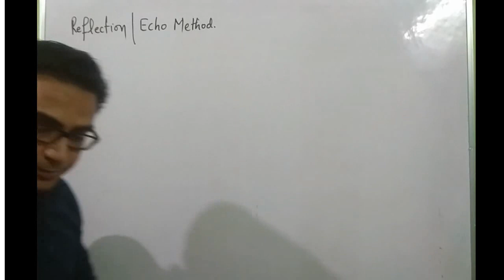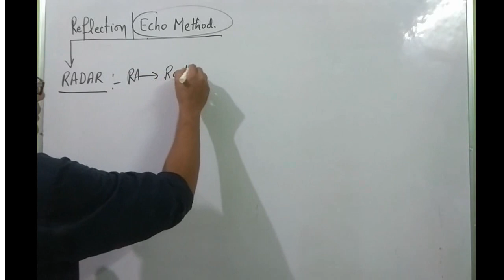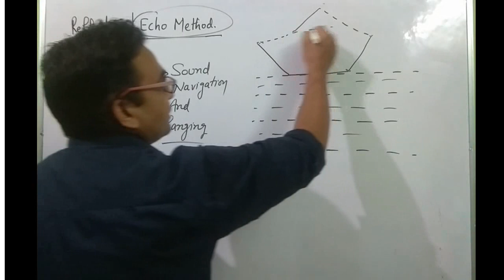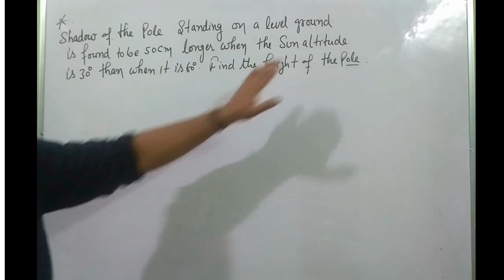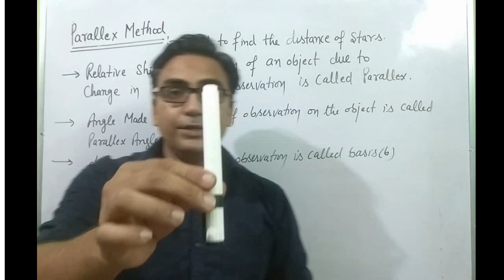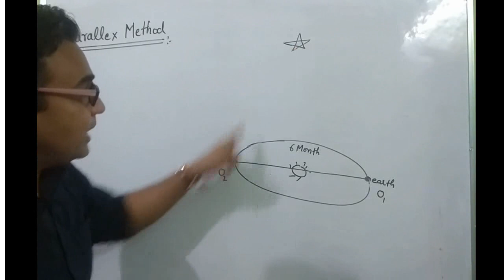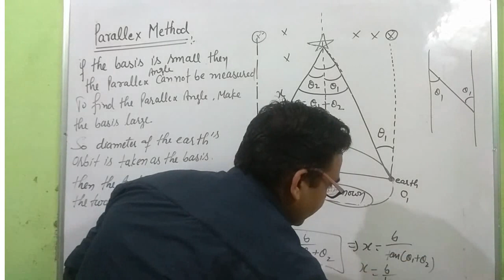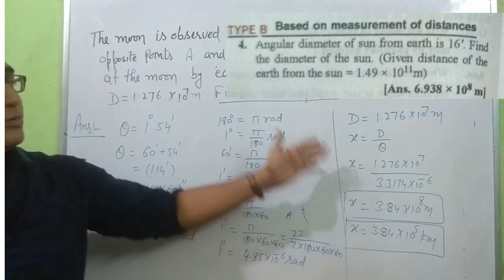(L-15)- 11ᵗʰ CLASS// REFLECTION METHOD// ECHO METHOD//RADAR //SONAR //LASER//PARRALEX METHOD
Hello Dear  students , Thanx for watching my videos.
Dear students, In thiHello Dear  students , Thanx for watching my videos.
Dear students, In this VIDEO you can learn about
REFLECTION Methods//ECHO Methods
PARALLEX method
RADAR
SONAR
LASER

Class 11
Subject  physics

lecture 1
introduction of units and Measurements 01

lecture 2

lecture 3
units of Length and measurement

lecture 4
Dimensions analysis

lecture 5
principle of homogeneity of dimensions

lecture 6

uses of dimensions 01

1. Converting of one system of unit to anothers

lecture 7
uses of dimensions 02
2. Derive the Relation between different physical quantities

Lecture 8

uses of Dimensions 3

3 To check the accuracy of Formula

LECTURE 10
SIGNIFICANT  FIGURES IN ALGEBRAIC OPERATIONS

lecture 13
Error when quantity raised by power

 L-14 MEASUREMENT OF LENGTH//Direct Methods//Indirect Methods

L-15
MEASUREMENT OF LENGTH//REFLECTION Methods//ECHO Methods//PARALLEX method
//RADAR//SONAR//LASER METHOD

REFLECTION Methods,
ECHO Methods,,